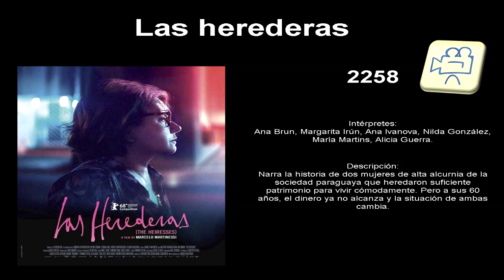02258 + Las herederas